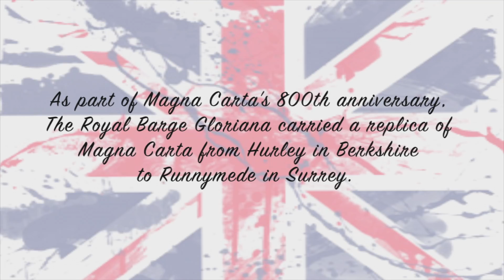Magna Carta's 800th - The Royal Barge Gloriana in Maidenhead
As part of Magna Carta's 800th anniversary, The Royal Barge Gloriana carried a replica of Magna Carta from Hurley in Berkshire to Runnymede in Surrey.   Over two days The Gloriana led 200 boats on the journey.  For each section 23 local  people were chosen to participate in the rowing as 'charter bearers'.  On the first day, Jun 13, 2015,  Maidenhead The Royal Barge Gloriana docked at the Maidenhead Rowing Club to drop of Maidenhead's charter bearers.